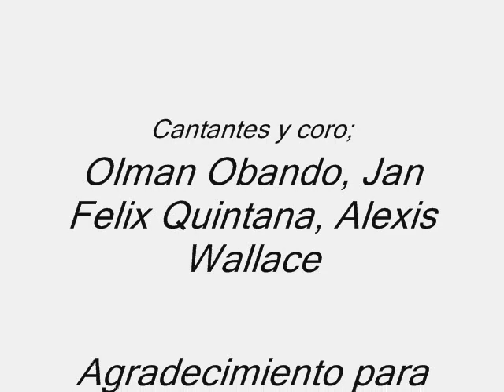HOMENAJE COSTA RICA-PANAMA. LETRA Y MUSICA ALEXIS WALLACE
Un nuevo tema SALSA del Profesor Alexis Wallace Harper: "HOMENAJE COSTA RICA PANAMÁ" Resaltando las buenas relaciones que existen entre estos dos paises vecinos. Y agradeciendo la contribución desinteresada de excelentes músicos costarricenses.  Además; dos grandes cantantes costarricense, (Jean Felix Quintana de la Orquesta Son Mayor; y Olman Obando de la Orquesta Madera Nueva) resaltando las virtudes de este lindo pais. (Y Alexis Wallace Harper, Panameño residente en Costa Rica desde hace décadas) Resaltando las virtudes de su pais Panamá. Esperando que les guste el enfoque del tema, que fué hecho con mucho cariño..